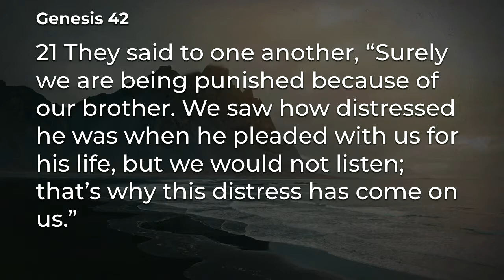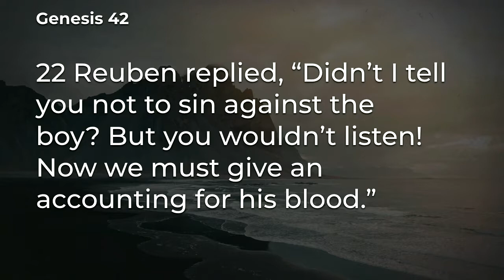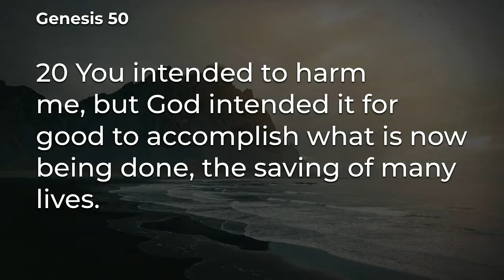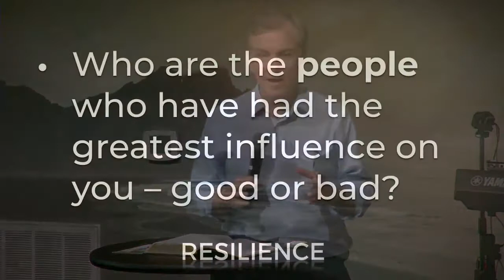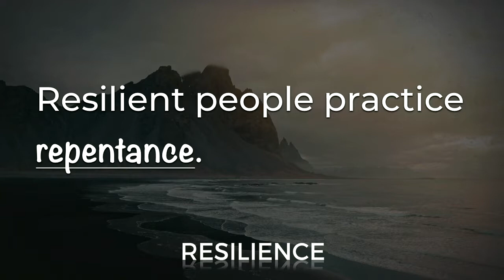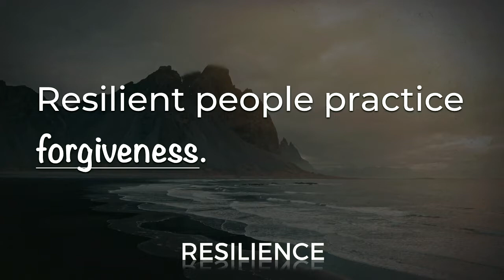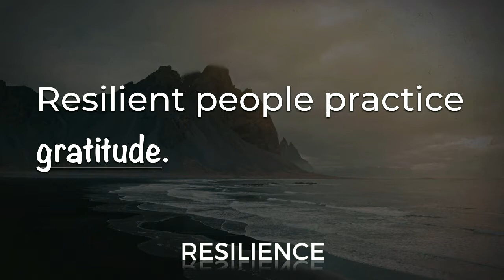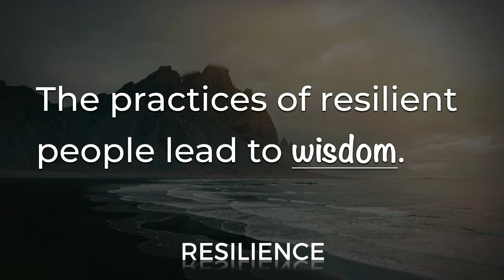Resilience Episode 3 - Repairing Your Past